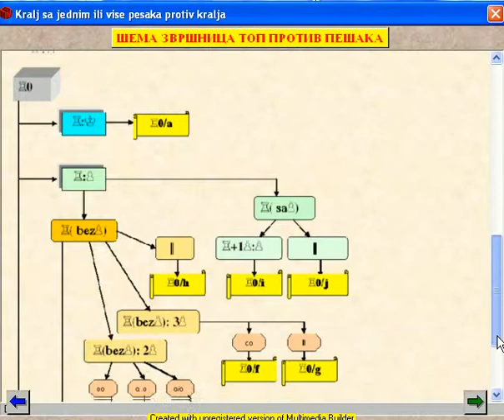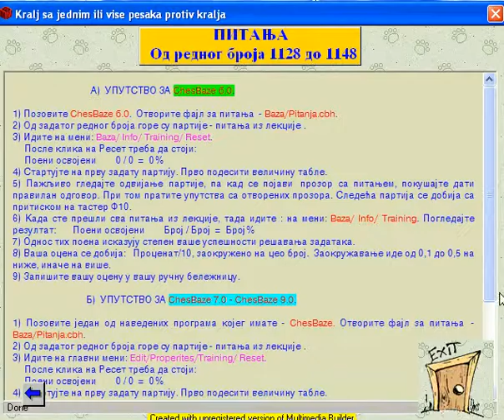1910ktop protiv k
Prikaz lekcija skole saha - topovske zavrsnice